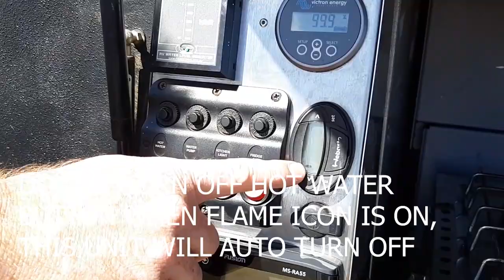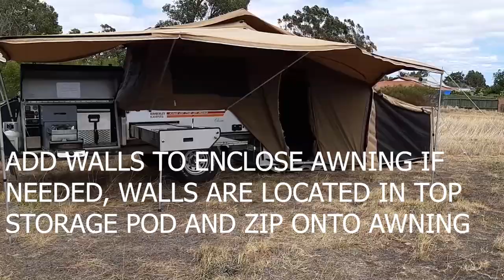Kimberley Kamper hire walkthrough Perth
Complete walkthrough our hire Kimberley Kamper
Check availability on Camplify.com.au